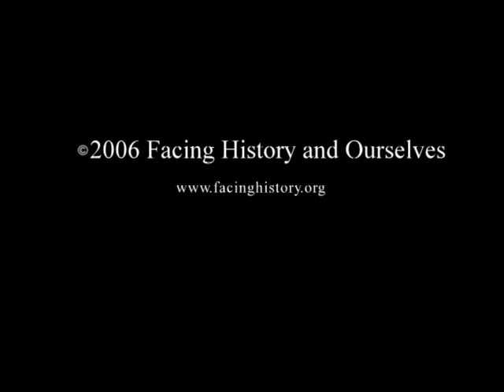Father Romain Rurangirwa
Father Romain Rurangirwa, a survivor of the genocide in Rwanda, explains Gacaca.  In this process, which was implemented after the genocide and is based on the traditional Rwandan system of restorative justice, people gather in their villages to reconstruct what has happened and achieve reconciliation.